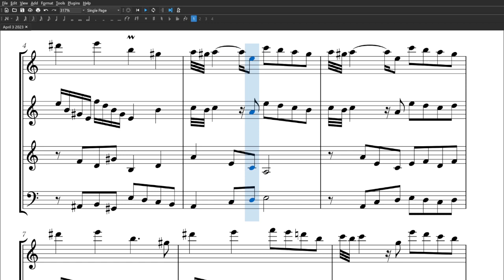April 3 2023